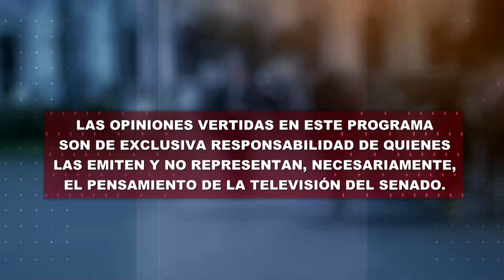Profundidad de Campos - Senadora Paulina Núñez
Conduce: Sergio Campos

flickr 📷 Senado_Chile